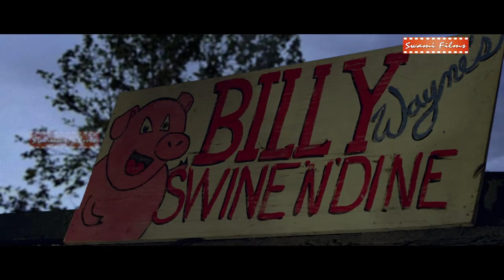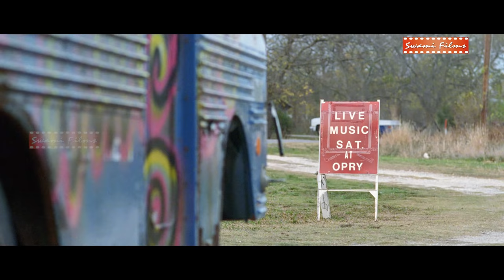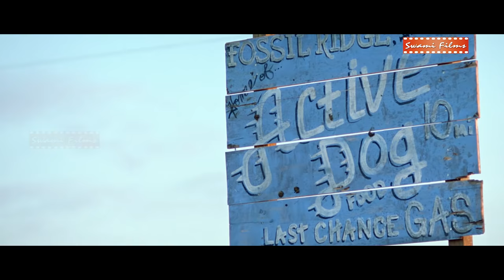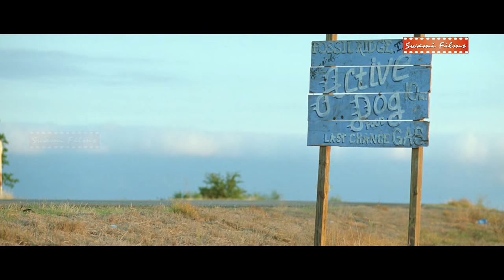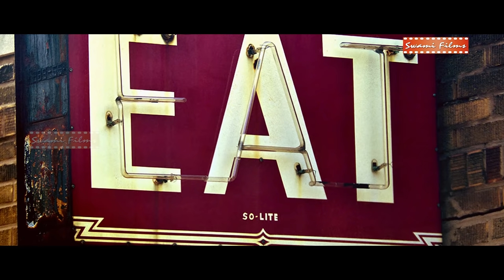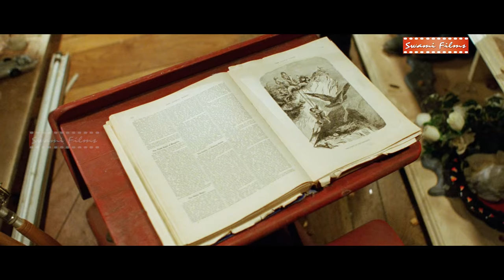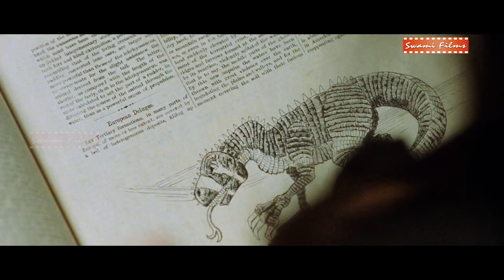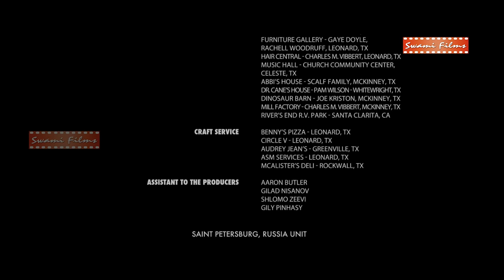DINOSAUR KA BADLA | Exclusive Superhit Hollywood Adventure Movie in Hindi |RAPTOR RANCH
MOVIE NAME - DINOSAUR KA BADLA

Star Cast - Jana Mashonee , Lorenzo Lamas, Cole Brown, Donny Boaz, Cody Vaughan, Alexandra Nicole Hulme & Others

Director - Danny Bishop
Producer - Shlono May - Zur, Stephan Galfas, Nosh(NOE) Grunburg
Genre - Action, Adventure
Release - 2013

Synopsis - Fossil Ridge, once believed to be a cattle ranch is discovered to be a breeding ground for vicious prehistoric velociraptors. When the bloodthirsty dinosaurs escape, the townspeople must fight to survive the deadly raptors.

Watch Unlimited Bollywood, Hollywood dubbed in Hindi, South dubbed in Hindi, South dubbed in Bhojpuri, Bhojpuri, Marathi, Animation Movies/Spoofs and Videos.

Your favourite Super Star , Celebrity , Music, Singer, Director , Lyrics, Writer & Many More Only on SWAMI FILMS